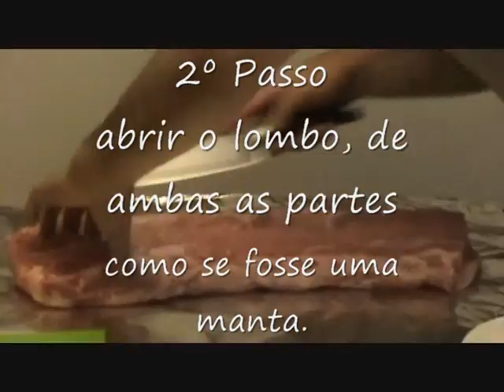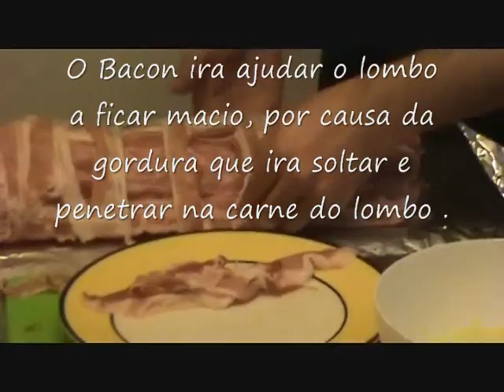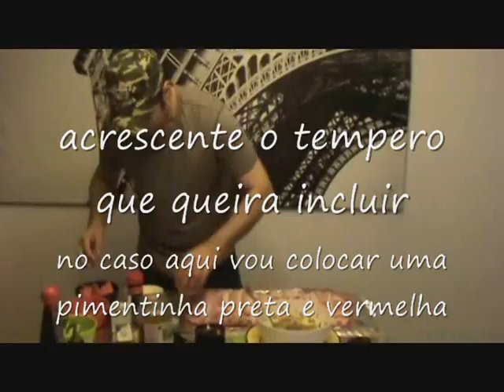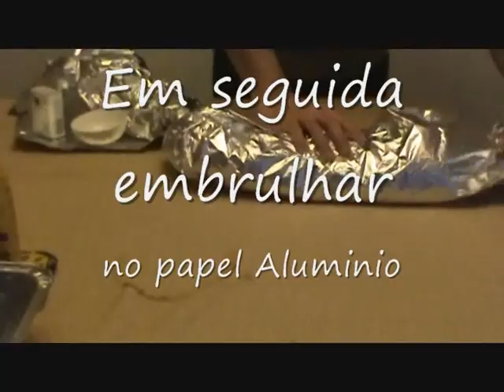Receita de Lombo Recheado e enrolado no Bacon .